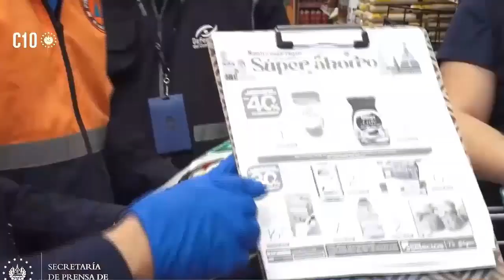Nayib Bukele y Autoridades sacan a una decena de pandilleros de las calles y les da con todo.